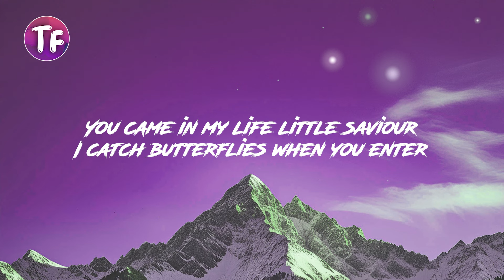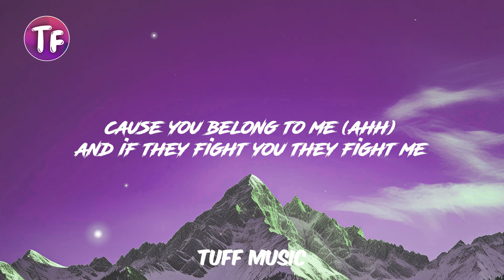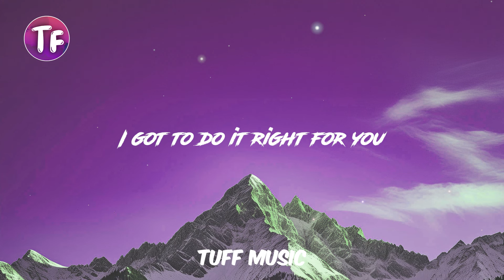Lewis Fitzgerald & Libianca - Darling (Lyrics/Letra)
Lyrics: Lewis Fitzgerald & Libianca - Darling (Lyrics)

You came in my life little saviour
I catch butterflies when you enter
It's crazy what love can do
Now you've got me singing my truth

You bring me calm through the chaos
When all the odds are against us
You'll have all my love
I need you to know now

Am I falling

I can't find no words to use
First my heart aches
Then my voice breaks
So I had to write it down for you

What you started

Feels like I've got it all to loose
First the ground shakes
Years of mistakes

You've given me another life
So I live it for you
I got to do it right for you

For you (ohh) wanted to be picture perfect for you (ohh)
wanna take my time with you but life never follows our plans through all this shit,
i learned that fast
it's not about perfection it's about progression
Promise to protect every essence of your being (ahhh)

cause you belong to me (ahh)
and if they fight you they fight me
cause no matter where you go, me i dey for your back'o
make them try you i dey waka with the strap'o

Am I falling

What you started